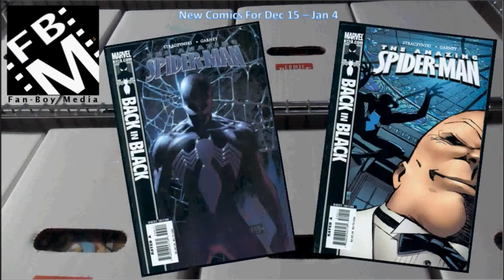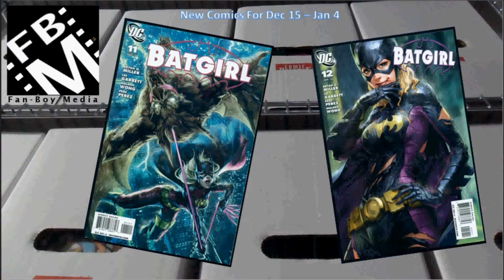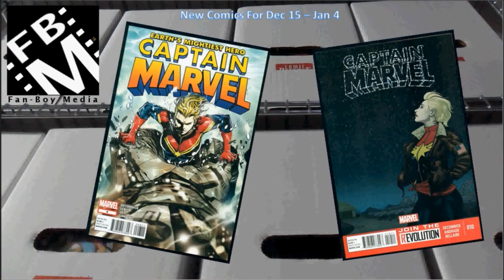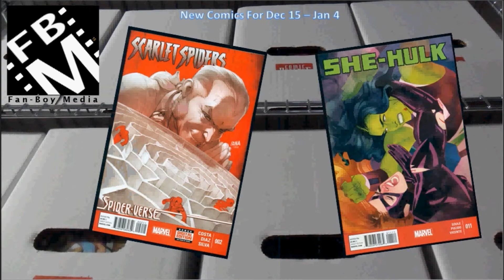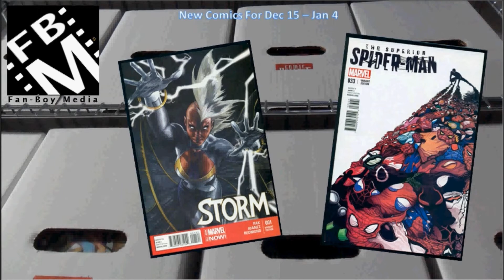Comic Book Haul for December 15 through January 4th, 2015